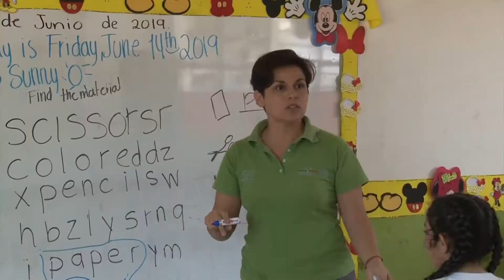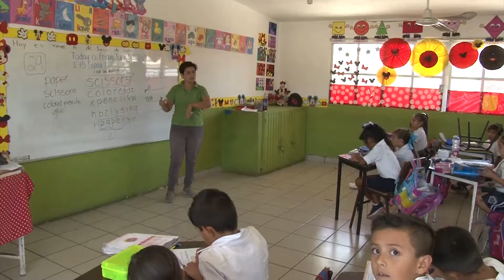Recibe Servicios Regionales 15 denuncias por retención de documentos escolares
Dentro de estas quejas, resaltan preescolares, seguido por primarias y muy pocas de secundarias.